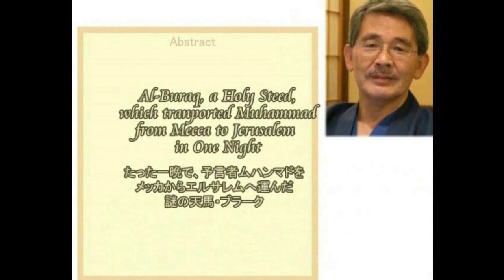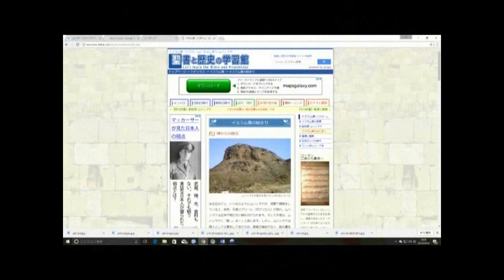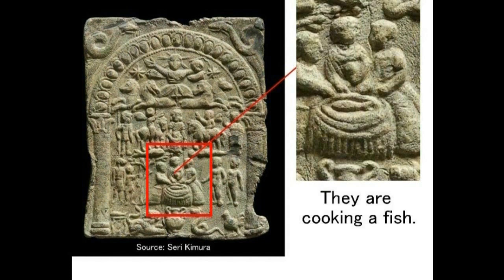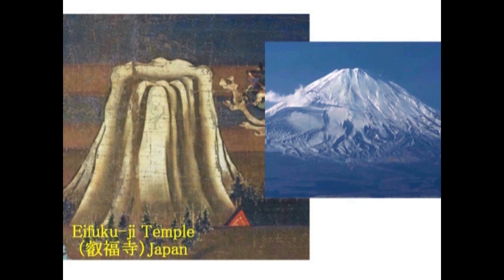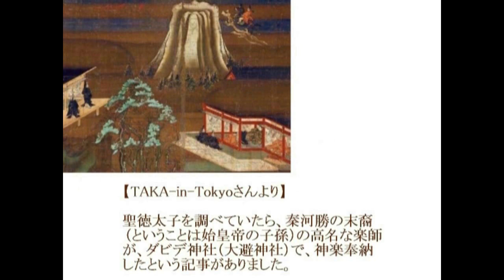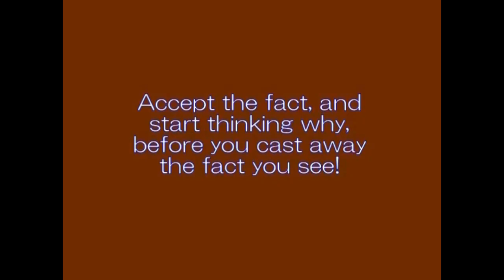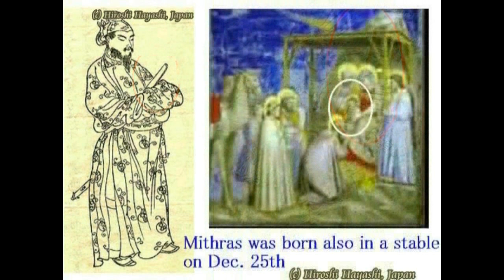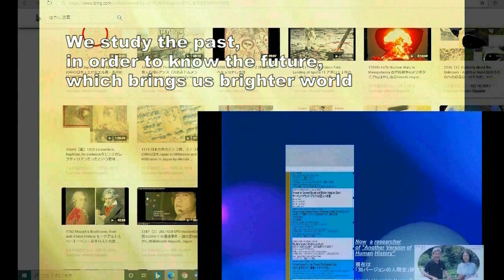3532【06再】Wonderful Link between Muhammad adn ShotokuTaishi, Japanイスラムのムハンマドと聖徳太子のすばらしい関係by Hiroshi H